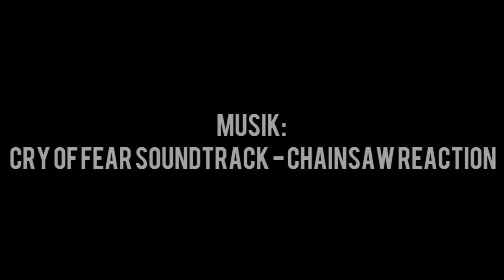CRY OF FEAR: Coop #2 - Riesen Dinger [DEUTSCH/HD]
AUSKLAPPEN UND SCHLAU WERDEN!

⇨⇨⇨ Scheiße am Arsch
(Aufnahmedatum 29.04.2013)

⇨ Cry of Fear: Psycho-Horror-Ego-Shooter, Half Life 2 Mod von Team Psykskallar